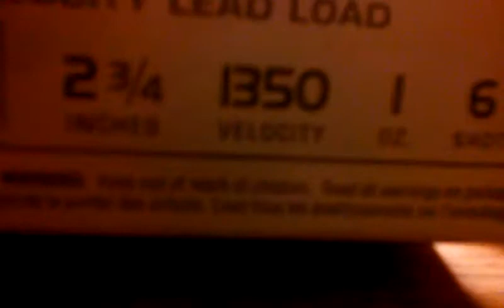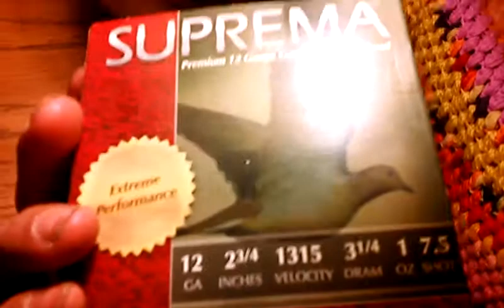Difference between 6 shot and 7.5 shot